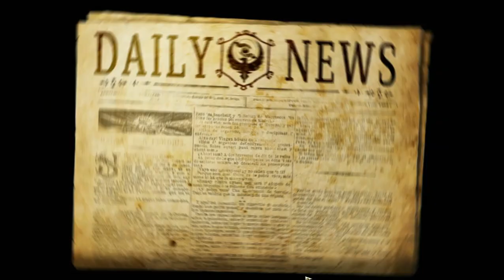Puppet Show The Face of Humanity Collector's Edition PART 2